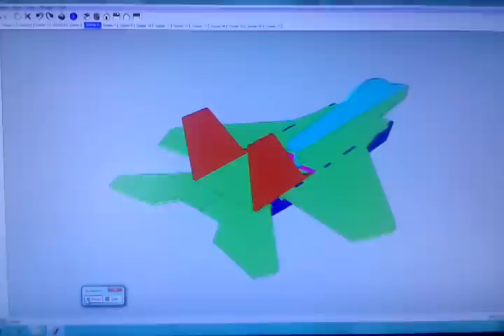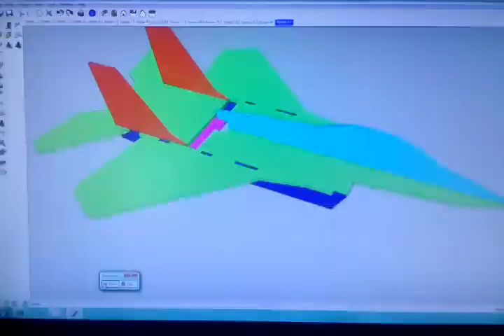Google SketchUp Animation of RC F-15 Jet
Version 2 of my new F-15 Eagle RC plane I will make out of foam! This model was made in Google SketchUp, it can be donwloaded for free!